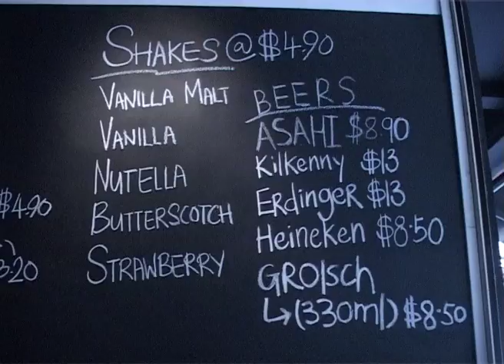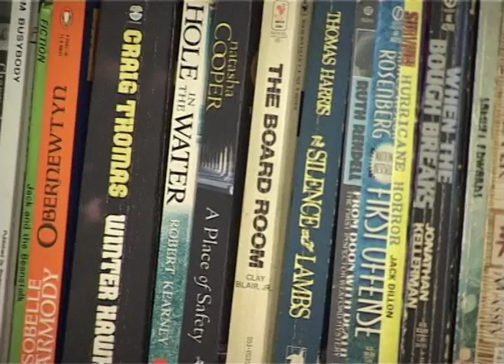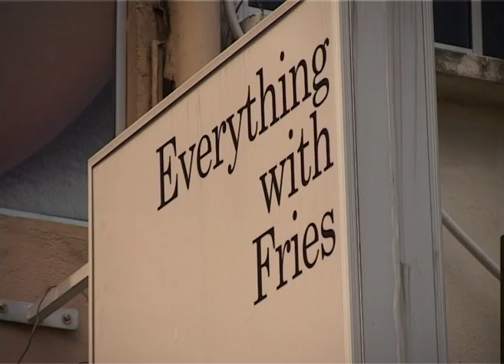Chomp Chomp Campus - Everything With Fries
Chomp Chomp Campus
NYPTV
Diploma in Mass Media Management